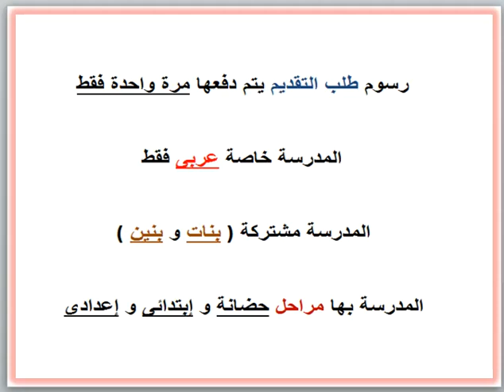مصاريف مدرسة الرضوان مودرن (الرضوان الحديثة)(العجمى-الهانوفيل) 2020 - 2021 ELRADWAN MODERN SCHOOL